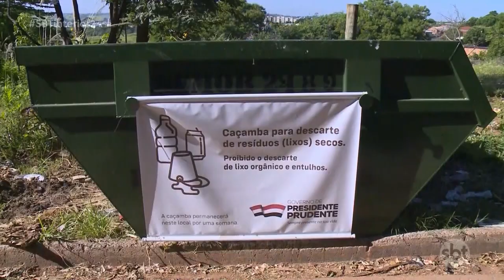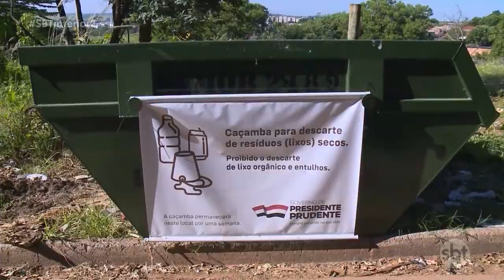Descarte irregular de lixo em caçambas prejudica trabalho de prevenção da dengue, em Prudente